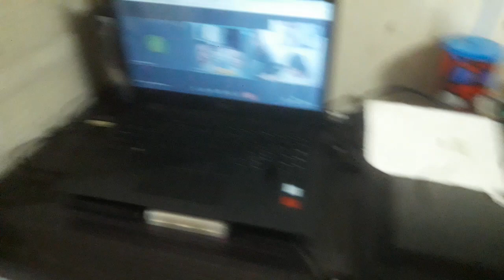MCD Oct. 2022. Online learning at home.(1)